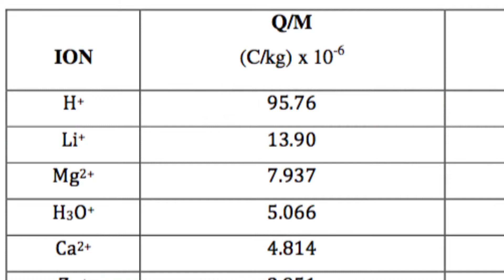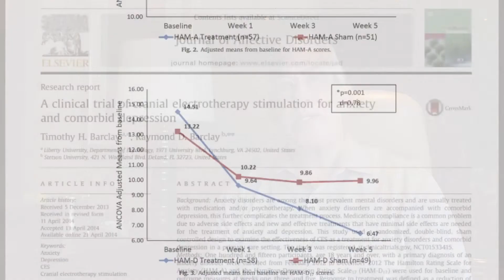Body Electric Trailer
This is a slightly updated trailer for a film I made in 2015.